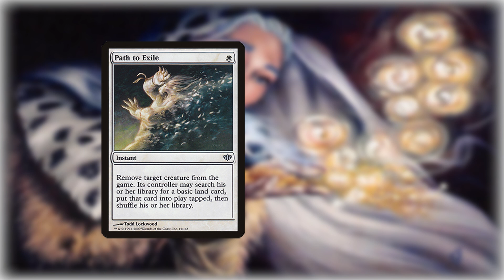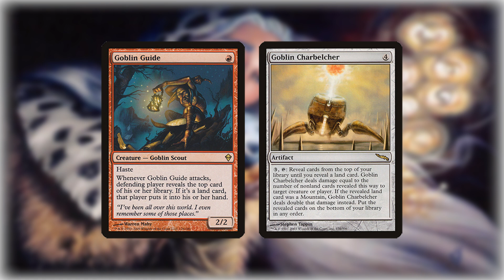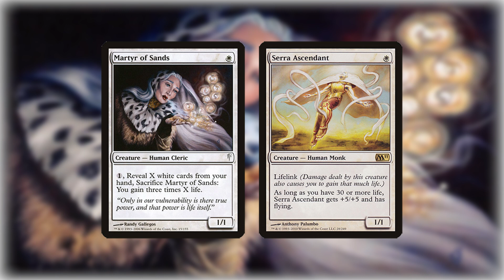Martyr Proc & Soul Sisters | A Guide To Every Deck In Modern